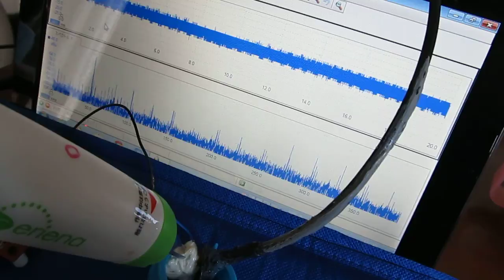超音波計測基礎実験 Ultrasound assessment basic experiment